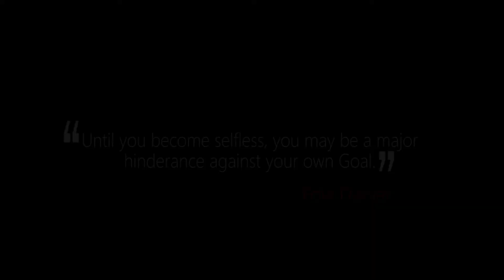Stinginess by Fola Daniel Adelesi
When you're open to giving, you open yourself up to receiving more than you bargained for. This also applies to achieving your goals.